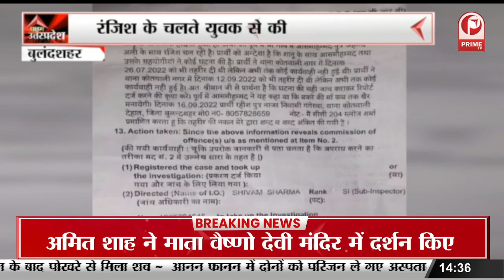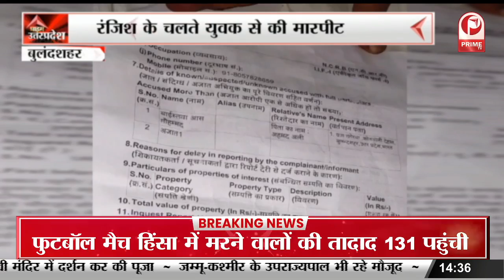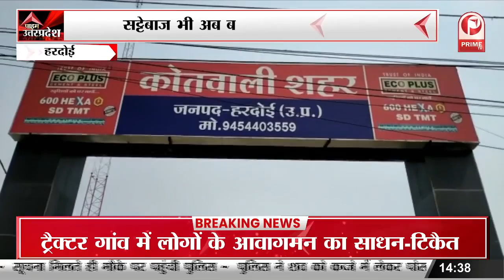Kanpur : राज्य मंत्रियों ने किया पालिका स्टेडियम का निरीक्षण, अधिकारियों से ली जानकारी ||Prime Tv